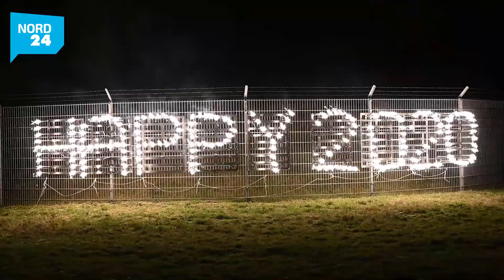Probeschießen bei Comet-Feuerwerk in Bremerhaven-Weddewarden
Das Jahr geht in wenigen Wochen zu Ende. In Bremerhaven-Weddewarden wurde schon einmal Probe geschossen.